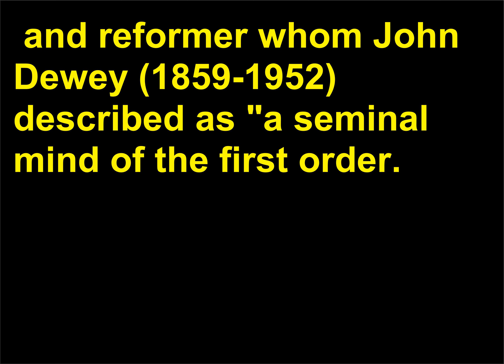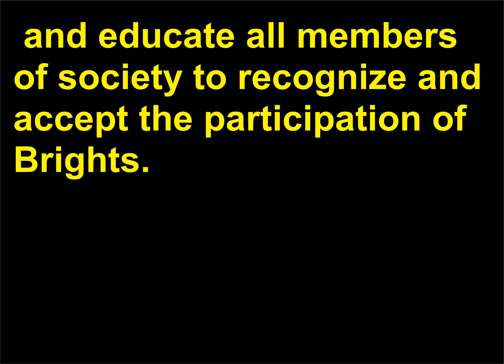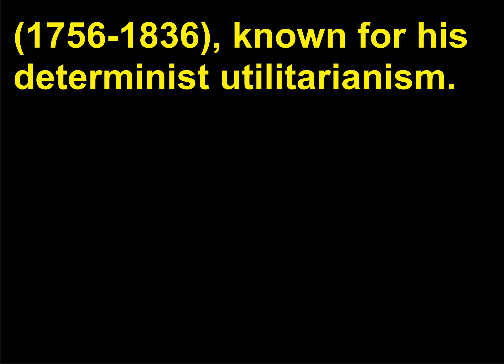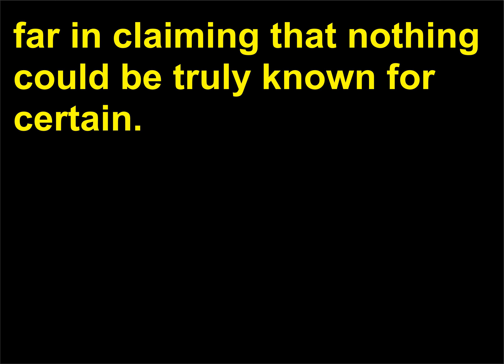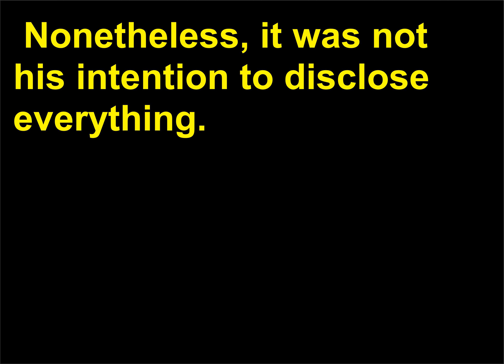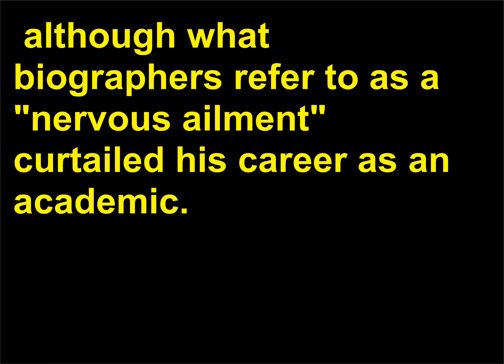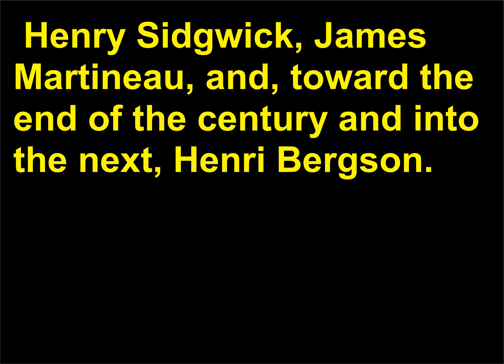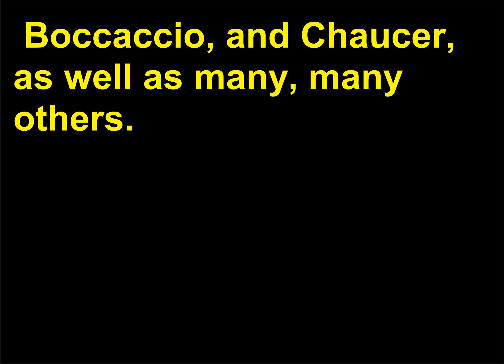Intrebari Filozofie 133